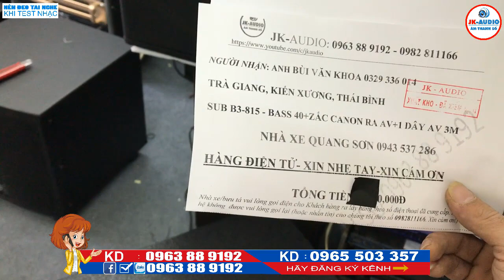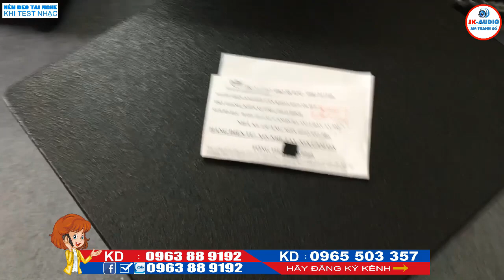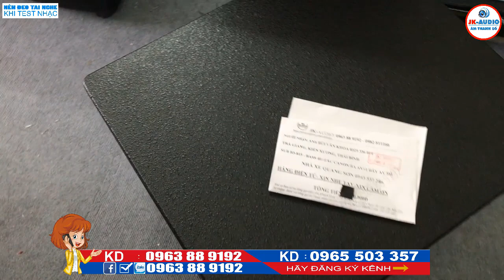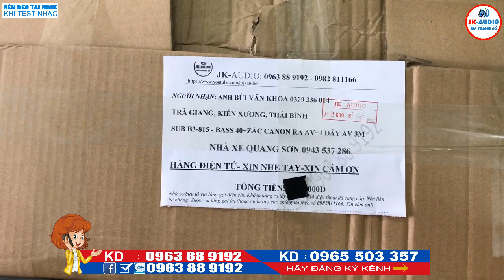Trầm điện B3 bass 40 khủng, tiếng bass uy lực về với anh Khoa - Thái Bình:JK Audio